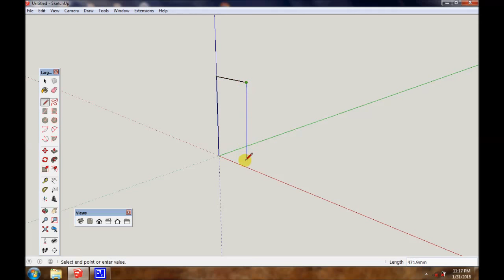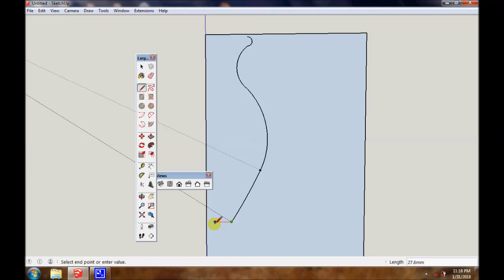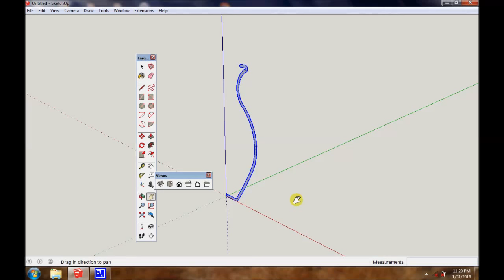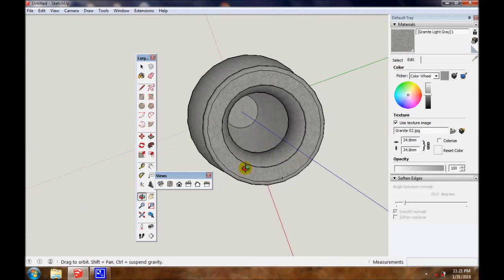Tutorial Membuat Guci Atau Vas di Sketchup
Tutorial bagaimana cara mudah Membuat Guci Atau Vas bunga di Sketchup dengan mudah tanpa bantuan plugin... cukup dengan tools bawaan atau standart. cocok buat latihan yang masih dasar atau pemula.